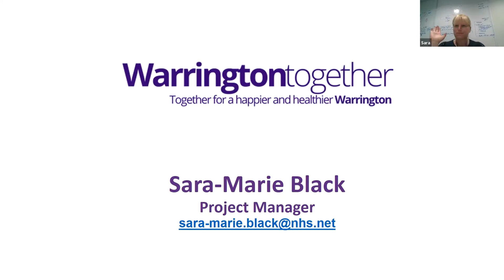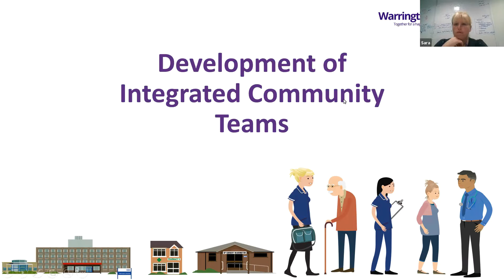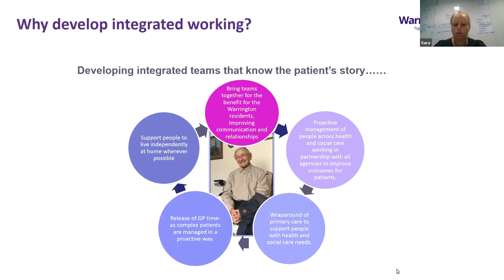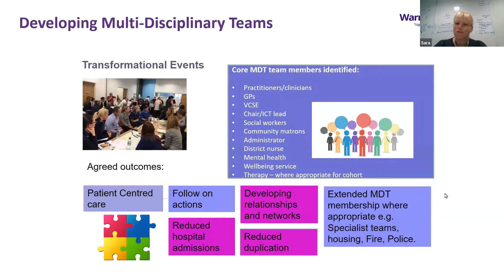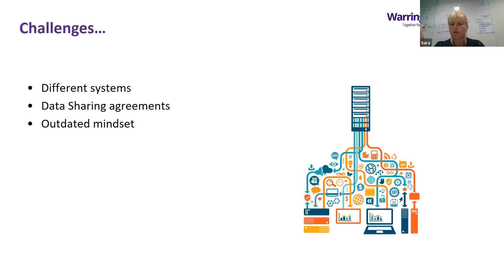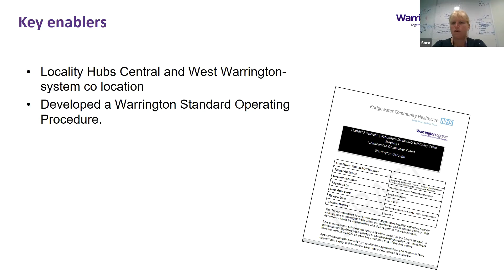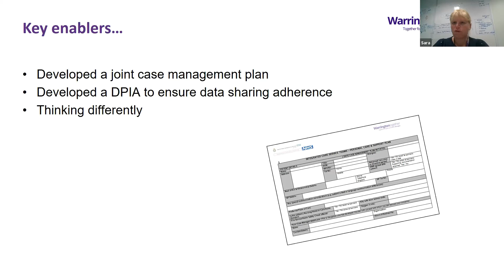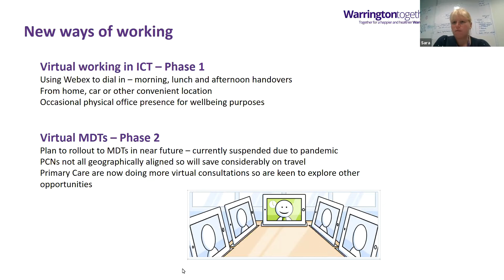Innovation Scouts: Barriers to information sharing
Part of the suite of online learning webinars for Innovation Scouts.

This webinar explored the following points on barriers to information sharing:

What are some of the innovative solutions to data and information sharing in health and care?
Identify multi organisations who are sharing data.
Explore the innovations that can help overcome data sharing barriers.
Define national and local campaigns encouraging patients and public to share data.